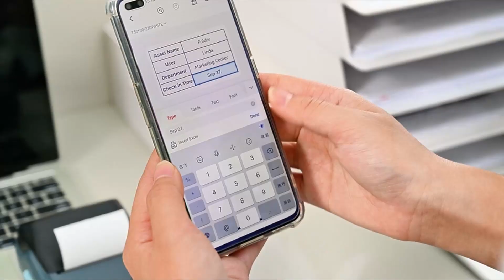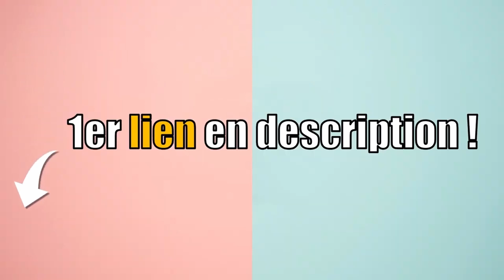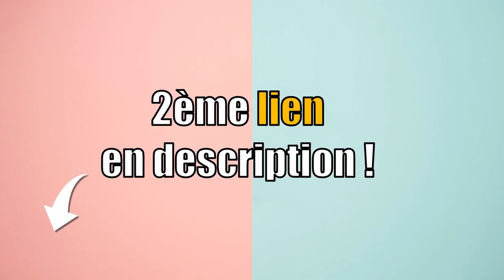TOP 3 : MEILLEUR ETIQUETEUSE 2024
Vous êtes à la recherche d'une etiqueteuse ?
Vous vous posez peut-être les questions suivantes : Quelle etiqueteuse choisir ? Comment choisir une etiqueteuse ? Comment choisir sa etiqueteuse ? Comment choisir ma etiqueteuse ? Quelle etiqueteuse acheter ? Quelle est la meilleure etiqueteuse ?  Quelle est la etiqueteuse la moins chère ? Quelle etiqueteuse avec le meilleur rapport qualité-prix ? Comparatif etiqueteuse ? Comment comparer une etiqueteuse ? Combien coûte une etiqueteuse ? Où trouver une etiqueteuse pas cher ? Où trouver une etiqueteuse en promo ? Où trouver une etiqueteuse à prix réduit ? Où trouver une etiqueteuse à bon prix ?  Où trouver une etiqueteuse de bonne qualité ? Où trouver une etiqueteuse pratique ? Comment reconnaitre une bonne etiqueteuse ? Top comparatif des meilleures etiqueteuse ? ETIQUETEUSE : avis ?

00:00 Introduction
00:17 ETIQUETEUSE NIIMBOT
01:10 ETIQUETEUSE DYMO
02:08 ETIQUETEUSE BROTHER
03:04 MA RECOMMANDATION ?! 🥇